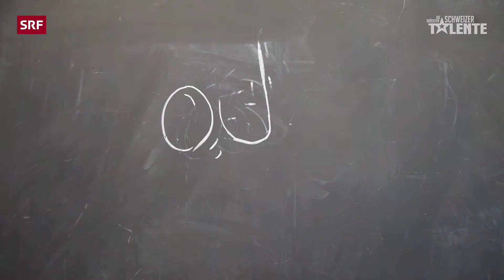ABCDGST: J wie JoJo-Effekt | DGST | SRF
Ein alphabetischer Querschnitt durch die 4. DGST-Staffel.